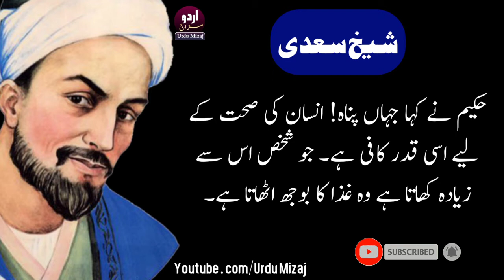Shaikh Saadi Hikayat | غذا | Urdu Hikayatein | Urdu Islamic Stories | حکایات سعدی | Saadi Status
Hi,
I am Waqar Hussain Welcome To My Youtube
Channel " Urdu Mizaj ".